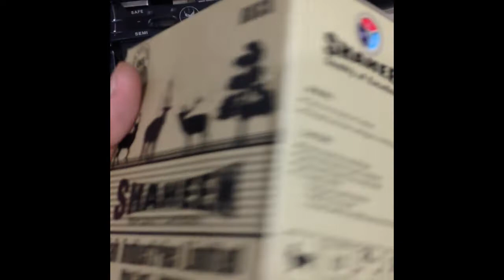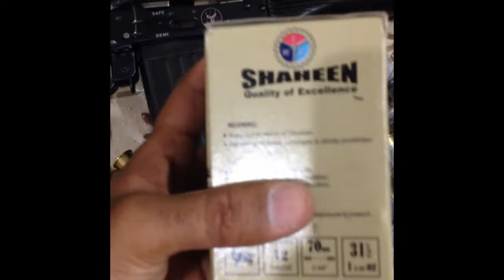12bore rifle 12guage rifle 12 bore caliber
12bore rifle
12guage rifle
12 bore caliber
12guage caliber
Bulgarian rifle
Bulgaria rifle
Shaheen cartridges
Ak47 shape 12bore
Lg Sg cartridges